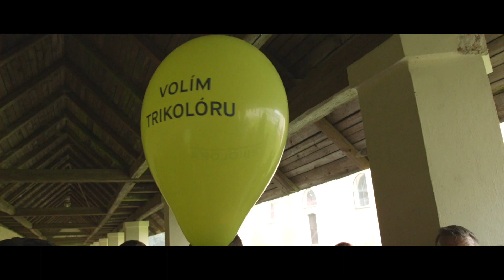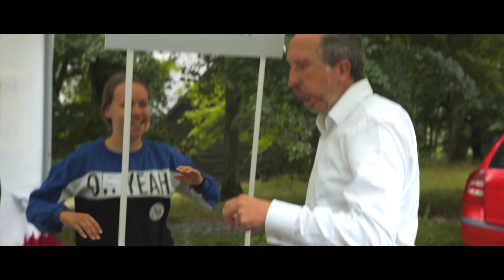Zahájení krajské a senátní kampaně 2020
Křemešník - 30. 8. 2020